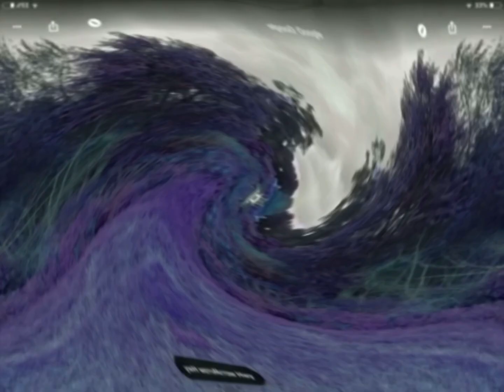Red Arrow Earth Day Intro In Weird Code